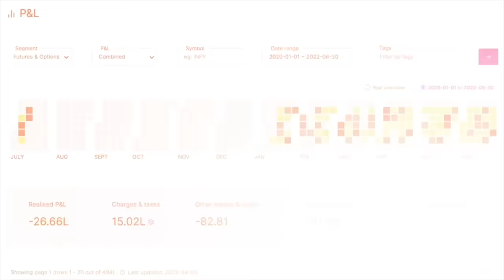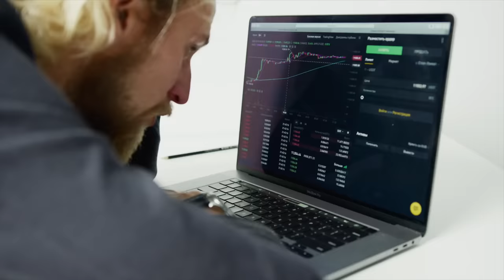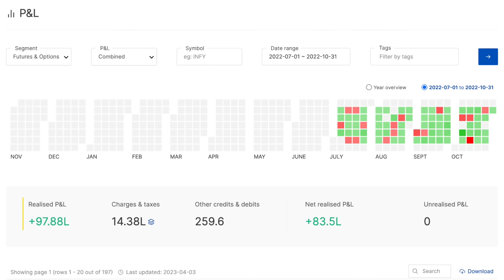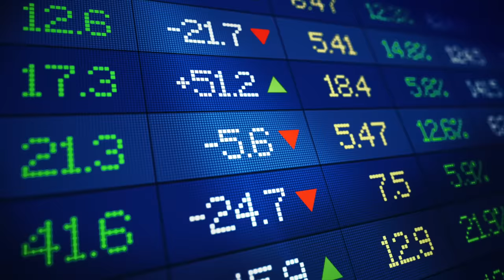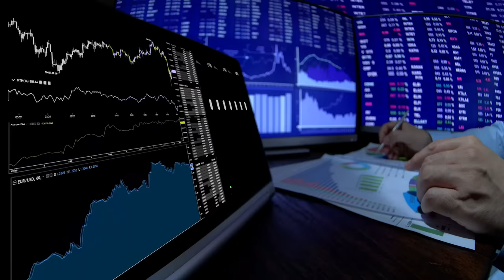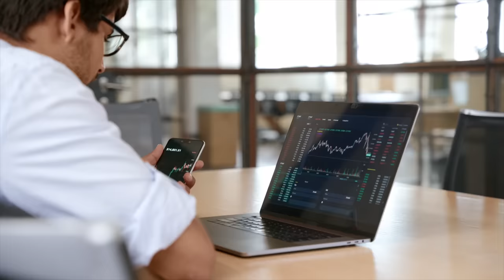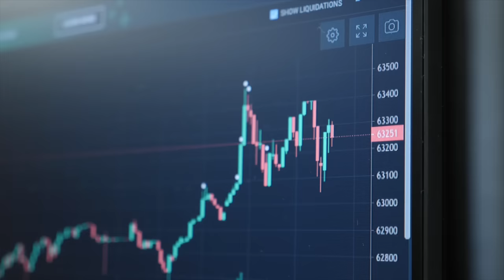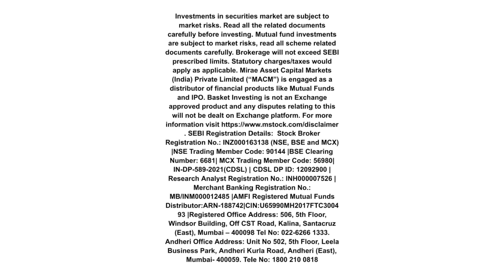TRADING से एक छोटे गाँव के लड़के ने कैसे कमाए 1.5 करोड़? | Trading Motivation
In this video, I'm Introducing Dinesh Kirola aka Stock Burner who is just 23 years old & Currently making over 20 Lakh/Month from Trading, We discussed his stock market trading journey, How he turned 40 Lakh Loss into a 1 CRORE Profit, His Trading Strategies, Option Trading, Scalping and much more!

If you're someone who is into trading or wants to start in this field then believe me, this is the best video you'll ever watch on the internet it will give you proper Guidance & Motivation, I'm 100% sure this video will help you understand the Power of Trading & How it can make you Financially Free,

Hope you'll find this video super valuable ❤️

👉 ZERO Brokerage Demat and Trading Account across all segments including Intraday, FnO, Delivery, IPO, Mutual Fund, ETF's

Dinesh's Social Media Handles ⤵︎

TimeStamps

0:00 Trailer
0:32 Introduction, Don't SKIP
1:06 How did his Trading Journey begin? Army छोड़कर बने Trader!
4:08 पहले PROFIT ₹18,000 का?
5:10 His Initial Funding for Trading?
5:45 कैसे 45 लाख Loss से बनाये 1 करोड़ PROFIT?
16:40 How to Trade with ZERO Brokerage?
18:50 Family Reaction after becoming a Profitable Trader?
19:23 Losses को कैसे Handle करे? Trading Psychology
21:51 Highest Profit & Loss in a Day?
22:45 Trading से पैसे कैसे कमाएं? Roadmap for Beginners!
27:25 His Scalping Strategy
28:38 Understand Fundamentals of the Stock Market
31:38 How did he Learned Trading & How you can do too?
32:30 Tools he uses for Scalping?
33:06 4 Mistakes to Avoid as an Aspiring Trader!
34:00 How Much Capital Required for Trading & How to Manage it?
35:13 Can anyone start Trading from Mobile?
36:06 His Income Sources & Portfolio?
37:43 कौन कौन से Gadgets अपने खरीद लिया है Trading से?
38:23 His Secret to Become a Successful Trader?
39:27 Why 99% of Traders Lose Money?
42:28 His Monthly P&L Report?
43:47 Conclusion

About Umer Qureshi :

Umer Qureshi is a vibrant and influential entrepreneur who has encountered numerous difficulties including depression and bullying in school. Despite these obstacles, he created a successful 8-Figure Online Business at a Young Age!

With over 750K+ Subscribers on YouTube & Thousands of Followers on all other Social Media Platforms, He is known for his versatile knowledge of Business, Content Creation, Marketing & Making Money Online!